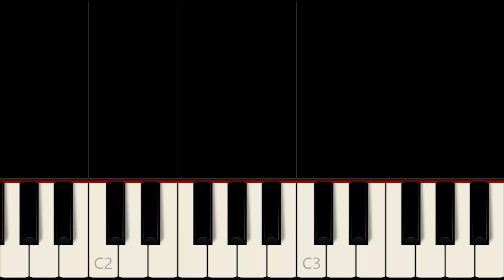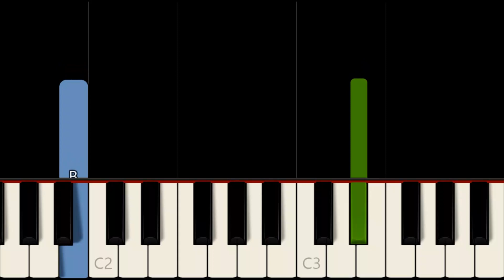DANCING IN THE DARK - BRUCE SPRINGSTEEN | SLOW & EASY PIANO